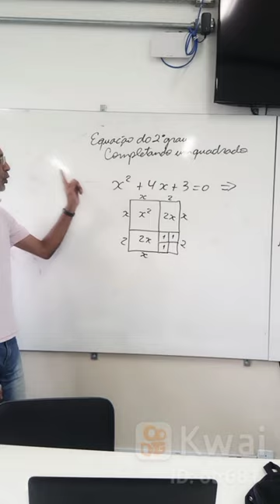Equação de segundo grau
Resolução de equações